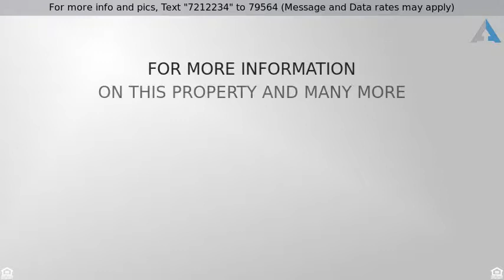Priced at $205,000 - 1717 E UNION HILLS Drive 1008, Phoenix, AZ 85024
Welcome Home

Pride of ownership! Highly upgraded home w/ TWO MASTER BEDROOMS! The main level master has a built-in Murphey bed which allows for additional space & access to patio. The living room is open to the dining & kitchen & also has vaulted ceilings, shutters, tile flooring & access to the patio. The kitchen is sure to impress with upgraded cabinets, pull out drawers, granite, tile backsplash, custom lighting & seating for three at the bar. All appliances are included & the laundry area is conveniently located on the main level near the kitchen. Upstairs you'll find a large loft, the second master & bathroom. This shower has custom tile surrounds, built-in seat, glass doors and granite countertops. The south facing patio has a built-in BBQ, stone tile. Assigned parking directly in front of home.